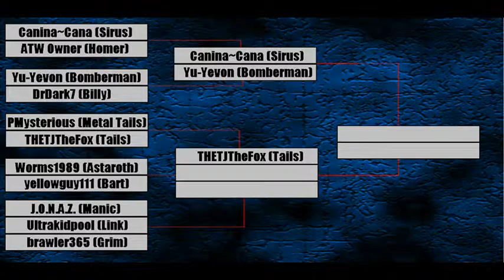ASF Smashdown Fan Tournament (first 3 matches) part 4